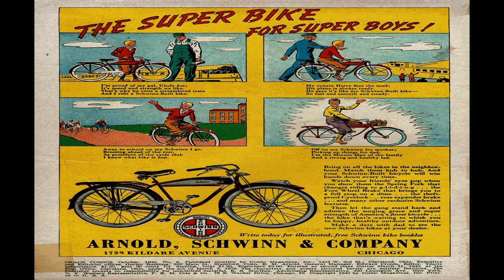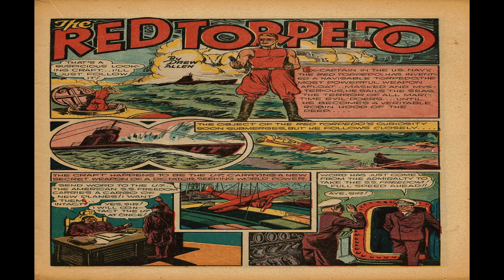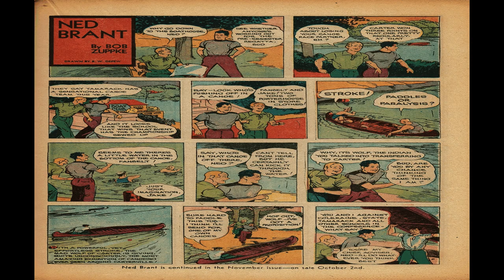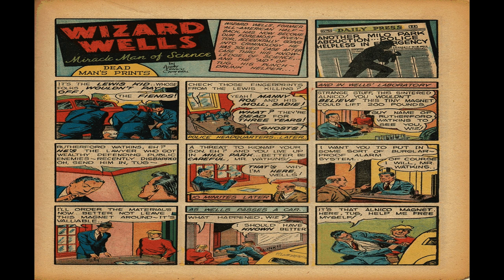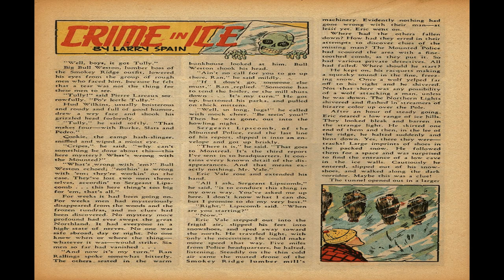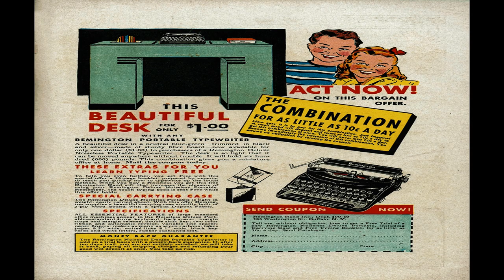Crack Comics No 6 Comix Book Movie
Title: Crack Comics No 6 | Publisher:  Quality | Date: October 1940 | Lang: English

Comic Contents:

Featuring:  The Black Condor
Genre:  Superhero

Comic Story (9 pages)  The Kite-Men
The Condor must battle the strange Karlo Klug, who, at the direction of his midget master,
Genre:  Superhero
Characters:  The Black Condor [Richard Grey, Jr.] The Kite-Men (villains, Introduction, Most Die), The Master (villain, Introduction) Karlo Klug (villain, Introduction)

Featuring:  Molly the Model

Comic Story (5 pages)  The Green Men of Hemades
Characters:  Space Legion Rock Braddon Green Men Of Hemades (villains, Intro, Die) Valjar (intro)

Featuring:  Snappy

Comic Story (5 pages)  The Attack of the U7
Lockart follows the Black Shark into uncharted depths and ends up battling a giant sea creature, while each side allies themselves with different underseas peoples.
Genre:  Superhero
Characters:  The Red Torpedo [Jim Lockhart] The Black Shark (villain) The Nazis (villains)

Featuring:  Ned Brant

Comic Story (4 pages)  Adventure of the Blind Soldier
Featuring:  Lee Preston of the Red Cross

Comic Story (6 pages)  The Phony Haunted House
Genre:  Superhero
Characters:  The Spider [Tom Halloway] Weasel Nolan (villain, Introduction)

Featuring:  Jane Arden

Featuring:  Lena Pry

Featuring:  Rube Goldberg's Side Show

Comic Story (5 pages)  Dead Man's Prints
Genre:  Adventure
Characters:  Wizard Wells Tug Watkins (Intro, Villain)

Text Story (2 pages)  Crime On Ice

Comic Story (5 pages)  The Second Madam Fatal
Genre:  Superhero
Characters:  Madam Fatal [Richard Stanton]

Comic Story (2 pages)  The Rainmaker

Comic Story (7 pages)  The Paralyzer Gun
The Clock and Pug come face to face with a weird, masked gang who call themselves the Skull Gang.
Genre:  Detective-mystery Superhero
Characters:  The Clock [Brian O'Brien] Pat "Pug" Brady The Skull Gang (villains, Introduction For All)

  Select YouTube
  Search gharold

Crack Comics No 6 Comix Book Movie is presented in full screen, 1920 X 1080 HD (1080P) quality video, without music, narration, sound, animation, pans or zooms, enabling every comix panel, of the story, to be read and enjoyed, on or off-line, at any time, and in any place you can access it.

Crack Comics No 6 Comix Book Movie is part of the golden age comixs' Humor genre. The Golden Age refers to the first cycle of superhero comixs which existed between 1938 and 1950. This was the period in which the concept of the superhero was born.

G Harold 5:52 Exciting Comics No 27 Comix Book Movie

G Harold 4:32 Startling Comics No 29 Comix Book Movie

G Harold 4:32 Pep Comics No 51 Comix Book Movie